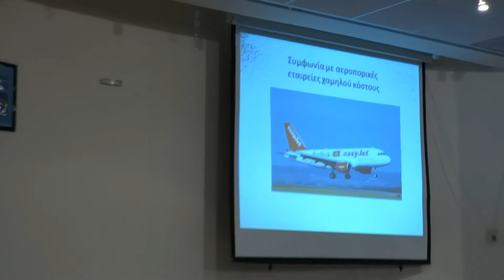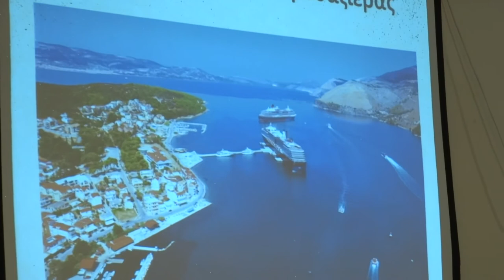portoni.gr-Απολογισμός Τουριστικής Επιτροπής